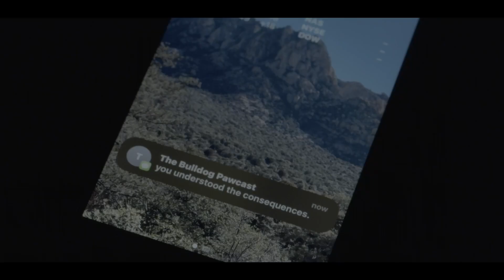SBNN Daily Show Monday 10.31.22